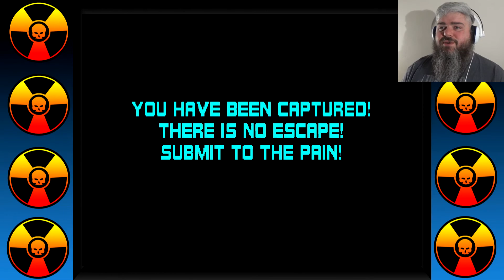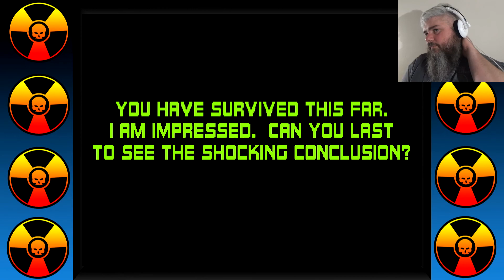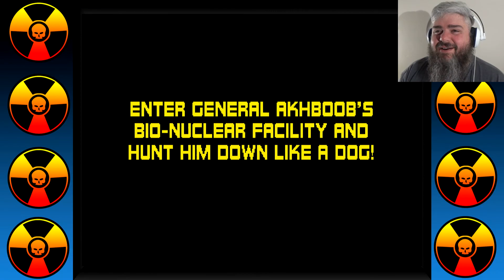Midway Arcade Origins Part 14